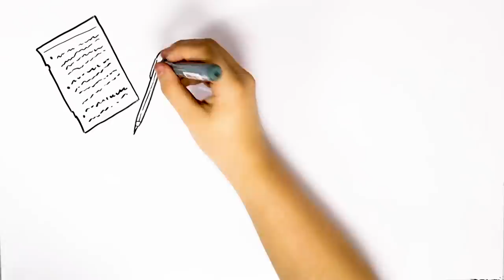Suscriptor se enfrenta a un demonio y luego paso lo peor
El demonio

La siguiente historia que estas a punto de conocer fue enviada por una de mis suscriptores, precisamente de Andrés Rodríguez, a quien le damos las gracias por su aporte. Si tienes una historia extraordinaria que contar y quieres que el mundo sepa de ella, envíala a mi correo, el cual se encuentra en la descripción. La única condición es que tenga más de 500 palabras, o de lo contrario será demasiado corta. Sin más que decir, empecemos el relato..